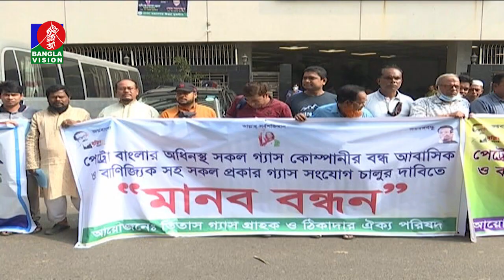সিলিন্ডার ব্যবসায়ীদের স্বার্থে বাসাবাড়িতে গ্যাস সংযোগ বন্ধ রাখার অভিযোগ | Banglavision News